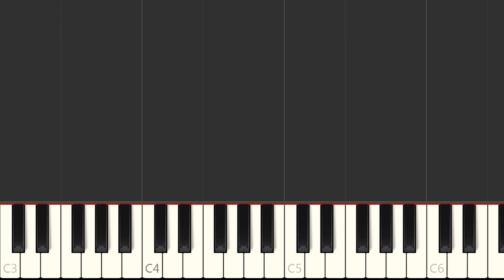Chinna Chinna Aasai Piano Tutorial | Tamil Song | EASY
This is a Piano tutorial of the Tamil song Chinna Chinna Aasai from the film Roja. Adjust the speed of the video by clicking the Setings icon.
Learn to play songs on Keyboard/Piano with this channel.